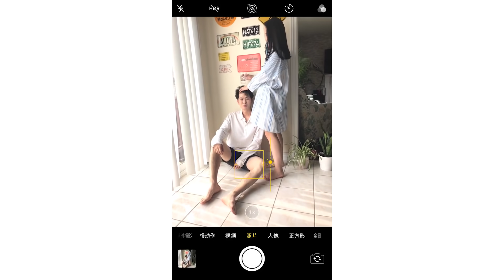胶片、手机轮番上阵，拍出胶片风超美情侣写真 ：原来这么拍 143集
在上一期的胶片视频播出之后，许多同学对胶片摄影的风格有很大的兴趣。这一次我们选择了情侣写真的这个题材来为大家展现出不同场景下使用胶片相机和使用手机的拍摄。想要学习手机拍摄怎么修出胶片风？看视频末尾的介绍吧~